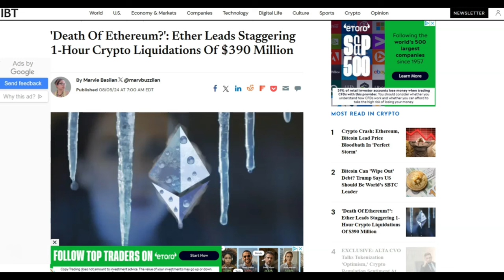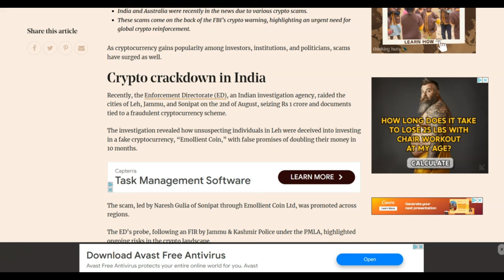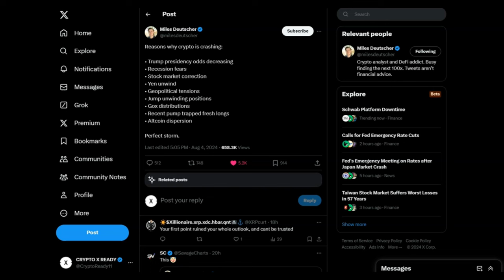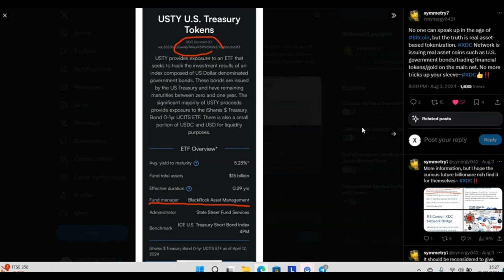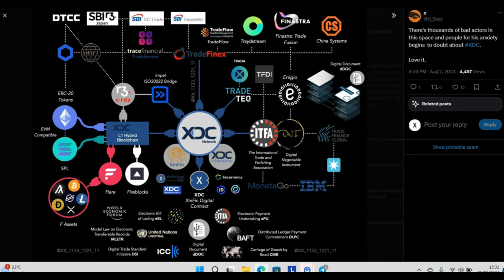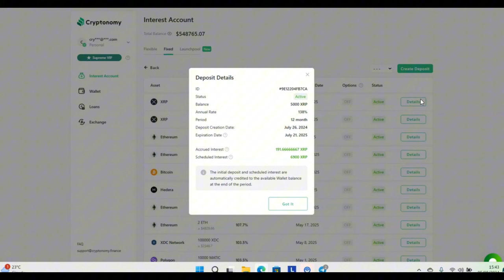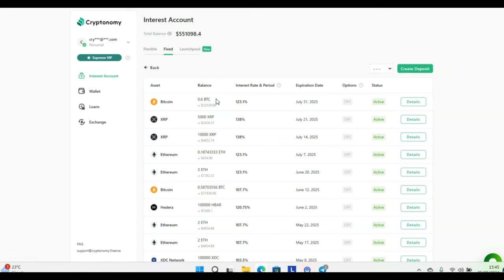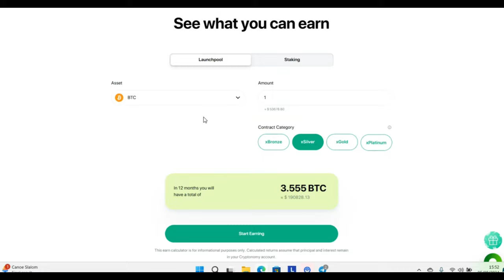🚨XDC: BLACKROCK IS READY!!🚨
JOIN CRYPTONOMY TODAY!!